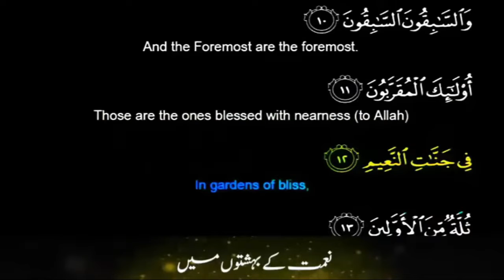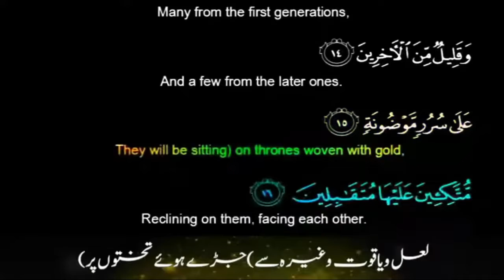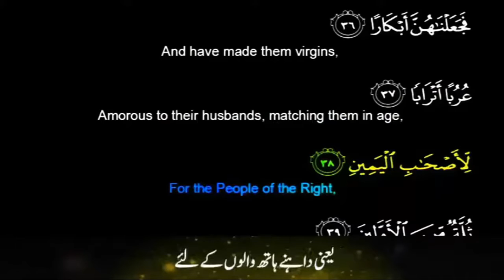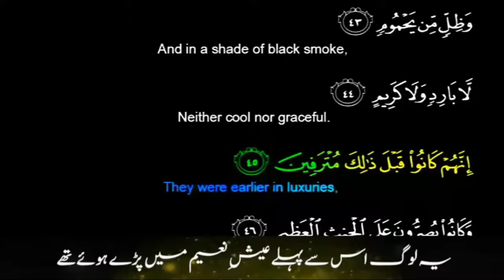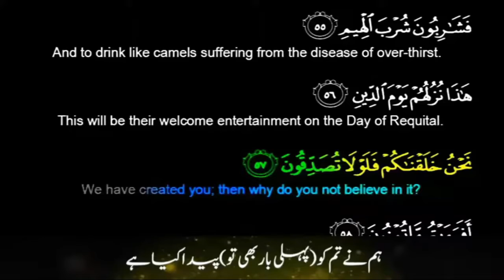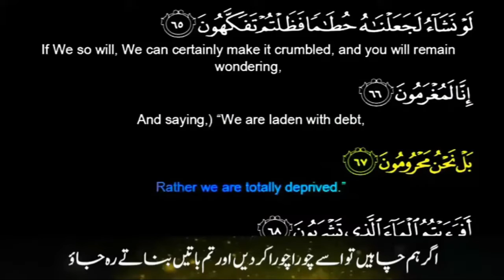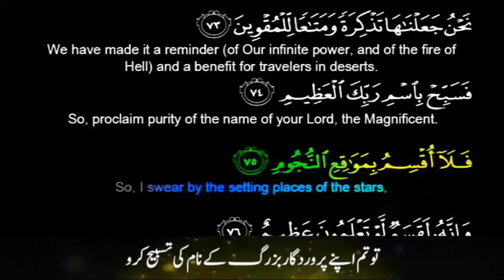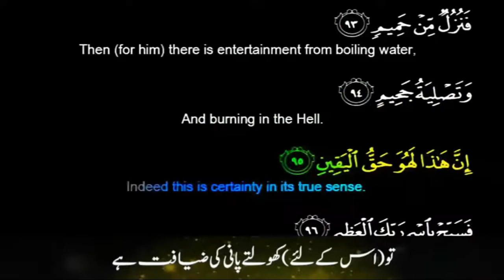Surat ul Waqia by Sheikh Mishari with urdu and English translations1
HADITH

(AL-BUKHARI)

Al-Waqi'a (Arabic: سورة الواقعة; Sūrat al-Wāqiʻah; "The Inevitable"[1] or "The Event"[2]) is the 56th surah (chapter) of the Quran. It was revealed in Mecca (see Meccan surah). The total number of verses in this surah are 96. It mainly discusses the afterlife according to Islam, and the different fates people will face in it.

surah waqiah full with text
Surah Al Waqiah Complete recited by As Sheikh Mishari
Surah Al Waqiah Complete Recited By Sheikh Mishari
Surah Al Waqiah Full Sheikh
Surat Al Waqiah 5 Times for job, wealth, Rizaq
Surah Al Waqiah New
56 Surat al waqiah very beautiful and heart touching